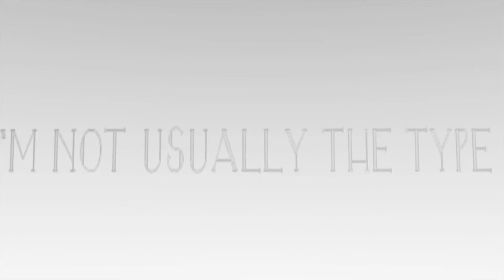【MMD】 Karma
Model(s): Sour Black Rin and Sour White Rin by sour

Stage: tk grid floor

Effect(s): dGreenShader